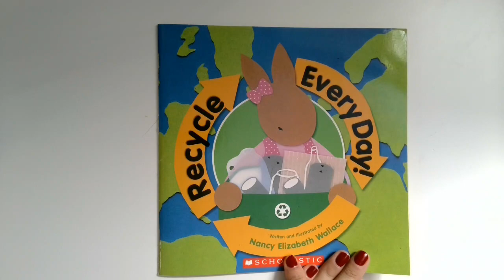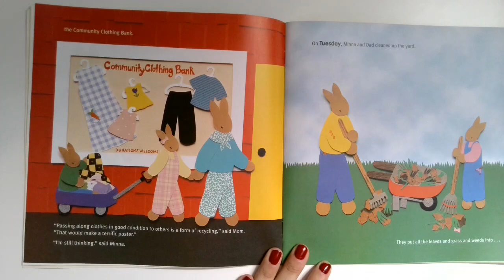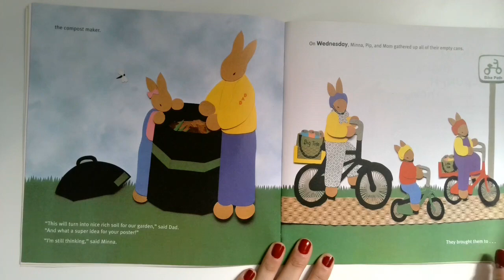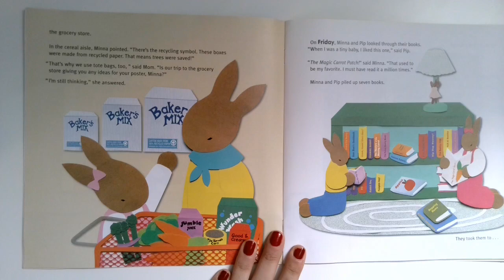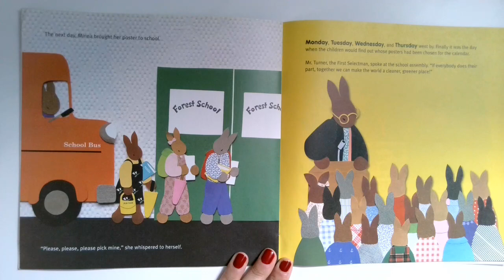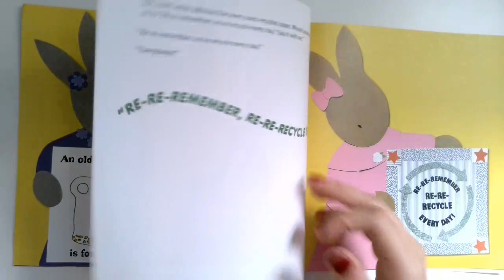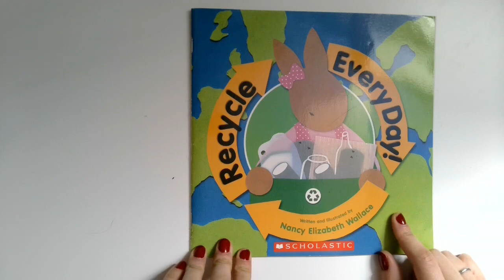Recycle Every Day! Read Aloud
I hope you enjoy this read aloud of the book Recycle Every Day! by Nancy Elizabeth Wallace